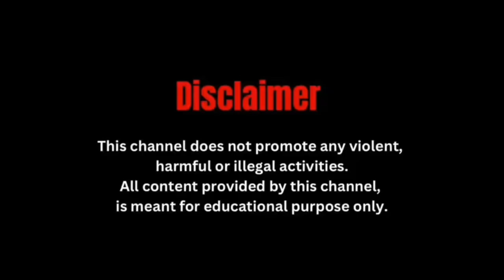संसद में विपक्ष के निलंबन के खिलाफ तृणमूल कांग्रेस ने उठाई आवाज